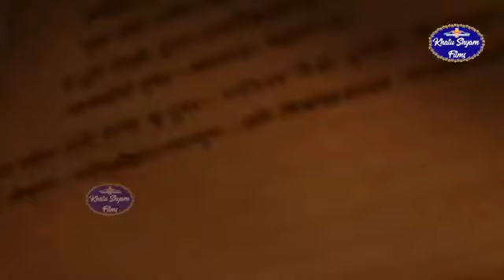mr. sharma ji से नक्शा पास करा दे